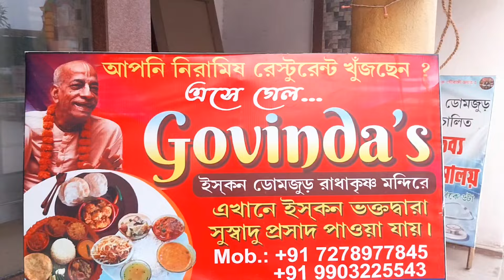ডোমজুড় ইসকন মন্দির || Domjur iskcon mandir || সুজয় নৃসিংহ দাস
হরে কৃষ্ণ হরে কৃষ্ণ কেমন আছেন সবাই আজকের ভিডিওর আলোচ্য বিষয় ডোমজুড় ইসকন মন্দির রাধা কৃষ্ণ দর্শন ডোমজুড় ইসকন মন্দিরে কি কি পাওয়া যায় ভিডিও প্রথম থেকে শেষ পর্যন্ত দেখবেন হরেকৃষ্ণ ধন্যবাদ আপনাকে

Hare Krishna Hare Krishna How are you everyone Today's video topic Domjur ISKCON Temple Radha Krishna Darshan What is available in Domjur ISKCON Temple Watch the video from beginning to end Hare Krishna Thank you

domjur iskcon mandir
domjur iskcon mandir 2023
howrah domjur iskcon mandir
domjur iskcon
iskcon temple of mayapur
iskcon west bengal mayapur
iskcon temple at mayapur
how to live in mayapur
inside of mayapur iskcon temple
domjur iskcon temple
domjur live
iskcon mandir durga puja
iskcon mandir in mayapur
world largest temple in mayapur
new iskcon temple in mayapur
ডোমজুড় ইসকন মন্দির
ডোমজুড় ইস্কন মন্দির
ডোমজুড়
নবদ্বীপ মন্দির
কলকাতা ইসকন মন্দির
শিলিগুড়ি ইসকন মন্দির
ইসকন মন্দির
নবদ্বীপ রেড লাইট এরিয়া
কলকাতা মন্দির
শোভাবাজার
বিষ্ণুপুর
যশোর বেড়ে মন্দির
নবদ্বীপ ধাম
নবদ্বীপ
মন্দির বাজার মন্দির
দক্ষিণেশ্বর মন্দির
বিষ্ণুপুর ভ্রমণ
দক্ষিণেশ্বর কালী মন্দির
bishnupur tourist spot
লোকনাথ মন্দির
শ্যামনগর কালী মন্দির